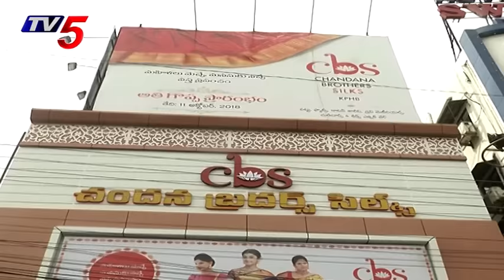Chandana Brothers Silks Showroom Launch At KPHB | Hyderabad | TV5 News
Chandana Brothers Silks Showroom Launch At KPHB | Hyderabad